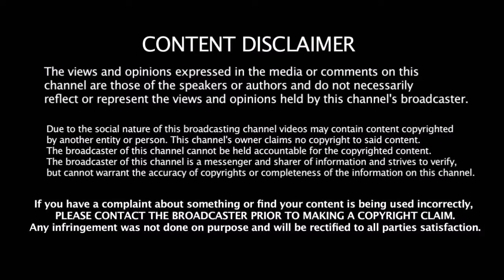ஜோடி சேர்ந்த முதல் போட்டியிலே இமையம் தொட்ட Rohit - Agarwal இருவரும் சதமடித்து அபாரம்